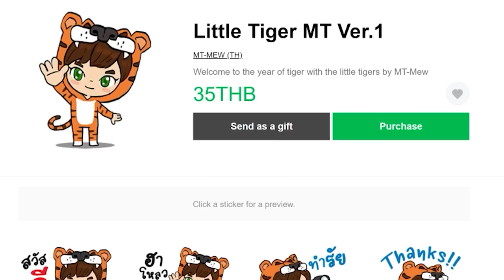EP.33 ปั๊มพืชสีม่วงจากดิเอนอัตโนมัติ (Poise Bush) – Create: Above and Beyond | มายคราฟกลไก